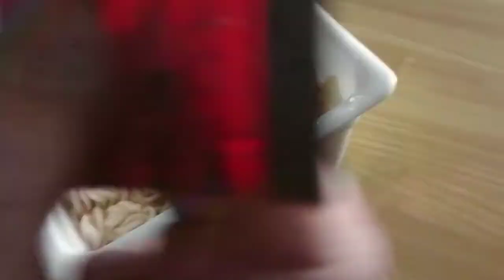【お腹いっぱいシリーズ】獄激辛にかっちゃんが挑戦！【激辛】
ペヤング獄激辛にかっちゃんが挑戦。
むいは辛いの得意じゃないので戦力外です
(´・ω・`)